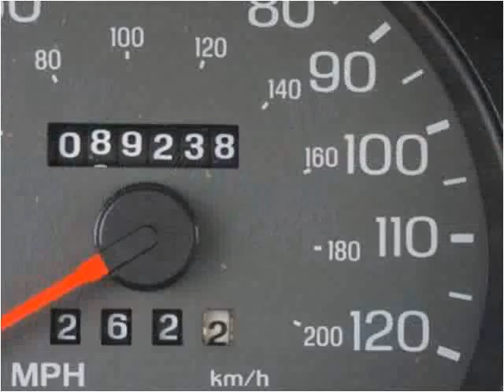2001 Mercury Grand Marquis Used Cars Linden NJ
This 2001 Mercury Grand Marquis is available from Arrow Motors.